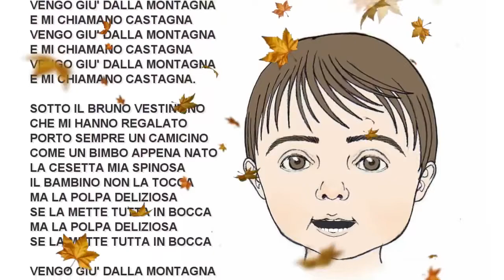canzoni per bambini - La castagna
La castagna - canzone per i bambini